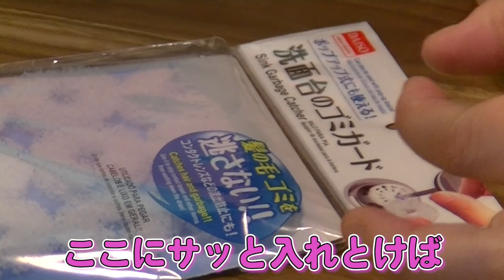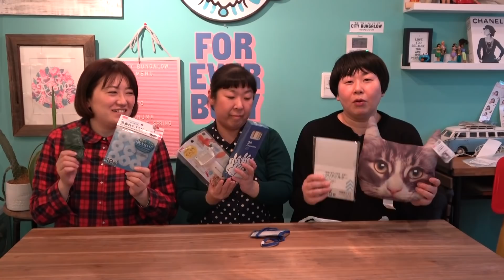【ダイソー】森三中がメンバーにあげたい１00均グッズ買ってきた【100均】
☆100円ショップ第2弾☆
メンバー同士なら、きっと欲しいものがわかるはず！？ということで……
お互いにプレゼントしたい100均グッズを買ってきました♪

みなさんが森三中にオススメしたい100均グッズがあれば是非コメント待ってま～す！
※ファンの皆さん。いつも優しいコメントありがとうございます。

森三中の公式チャンネルです。地道にマイペースでやってきます。

▼使用音源
曲名【ジングル素材】メルヘンゲームオーバー